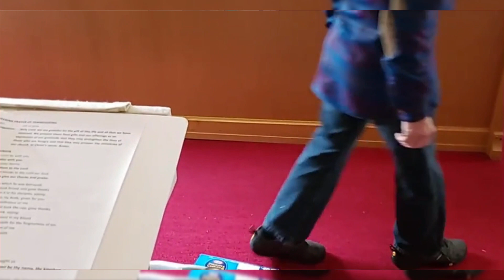"Where Do I Find Life?", October 3, 2021, Trinity Lutheran Church, Brattleboro, VT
It's Not All About You! October 3, 2021, Trinity Lutheran Church, Brattleboro, VT

We live in an "it's all about me" culture.  Our theme this fall is gratitude, living in Christ.

Jesus taught that when we give to another or “give life,” we are also beneficiaries, we “find life.”  In other words we might be grateful for what we have been able to give to others. Contemplate ways in which we can give to others --- for not only does it benefit them, but we, as the givers, benefit in terms of our own sense of well-being and our own sense of being blessed.

Pastor Jon Heydenreich presides, joined by Kris Grotz-Kuch as assistant minister and musician Laura Josephs.

No matter who you are in your walk of faith, or where you are in that journey, you are invited to the communion table at Trinity Lutheran Church. Trinity Lutheran Church is an ELCA congregation, more or less traditional and relaxed, and a Reconciling in Christ congregation where all are welcome.